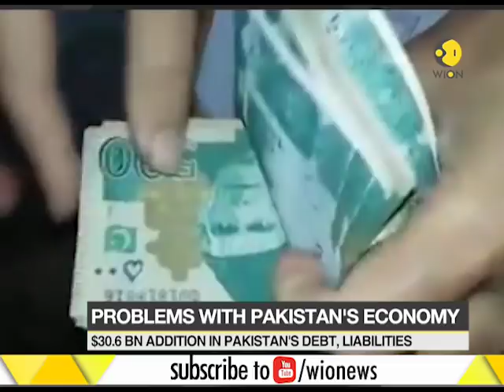Pakistan in trouble as external debt soars to record $91.8b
Pakistan's external debt and liabilities increased by about 10 percent to $91.7 billion in the nine months to April.